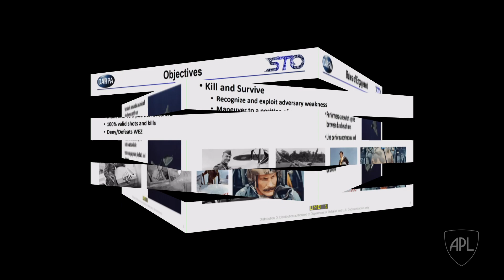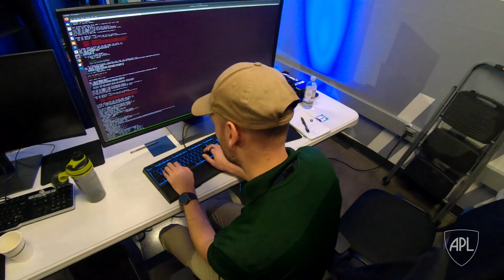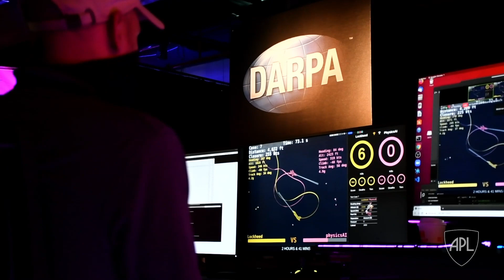APL as the Red Adversary in DARPA’s AlphaDogfight Trials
In a DARPA funded competition, the traditional dogfight concept is transitioned into an AI world. APL designed an AI adversary to challenge eight diverse teams to ultimately see how the world of AI can benefit the warfighter.